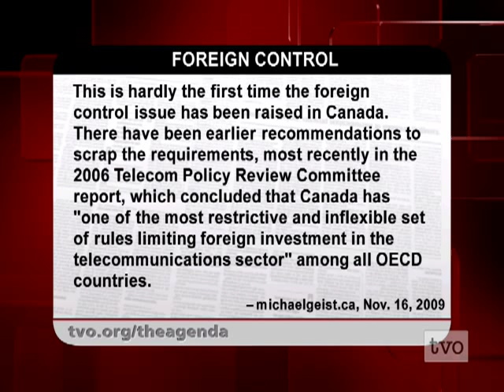Tony Clement on Globalive & WIND Mobile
Federal Minister of Industry Tony Clement on why the federal government moved to overturn the CRTC's decision to deny a license to new wireless service provider Globalive operator of WIND Mobile.